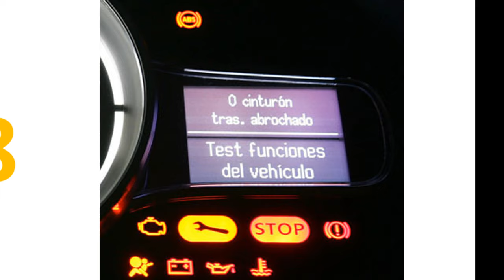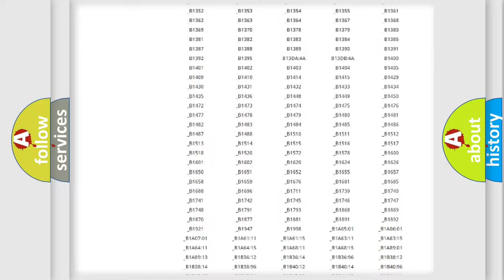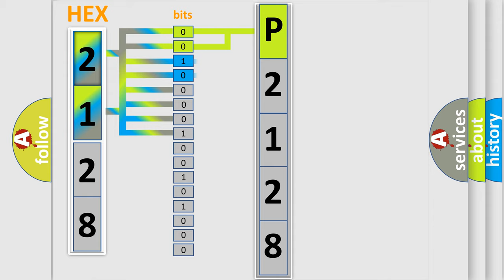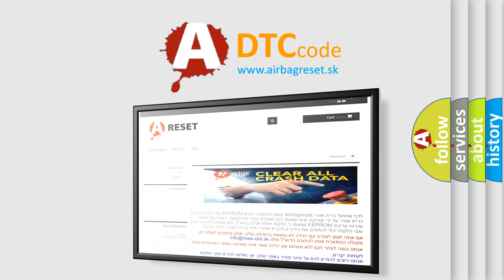DTC Oldsmobile P2128 Short Explanation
Contents:
0:21 Basic DTC analysis according to OBD2 protocol standard.
1:48 Insight into programming
2:58 A diagnostically understandable description of the Diagnostic Trouble Code
3:05 Basic error definition

Make
Oldsmobile
Code
P2128
Definition
O2 sensor circuit no activity detected bank 2, sensor 2
Description
Rear sensor RH bank open circuit NAS only